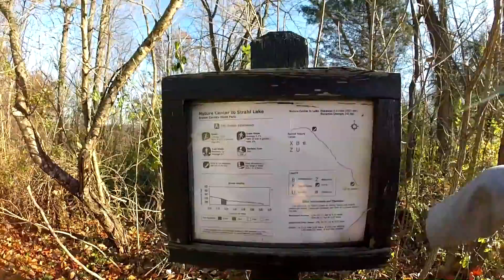Brown County State Park 3 -- Trail 6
Some altitude changes keep it interesting and a series of stairs help to avoid erosion. At the lake, we shared a gorgeous sundown. My 8yo had no trouble, but I had to carry the 3yo over the steps.